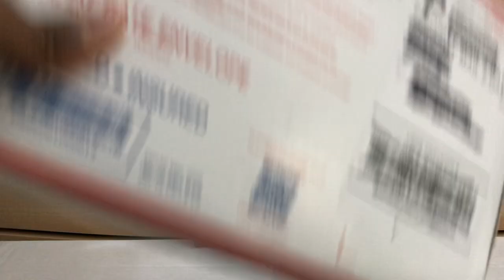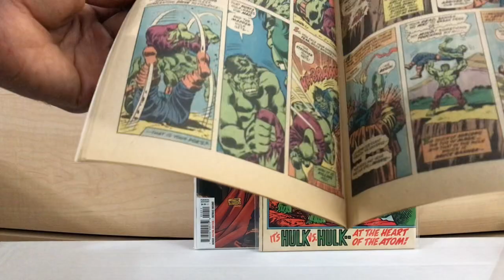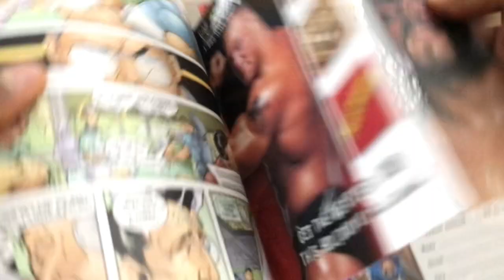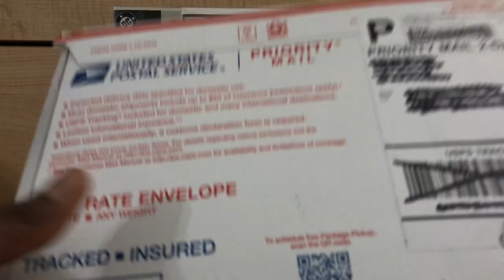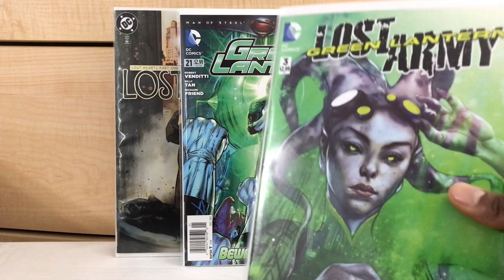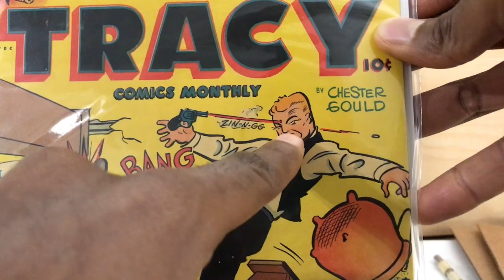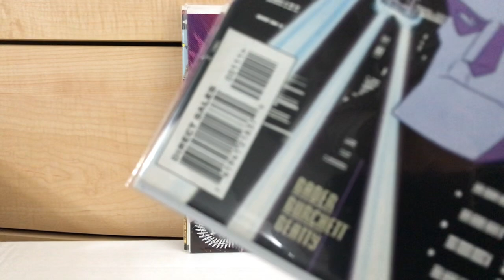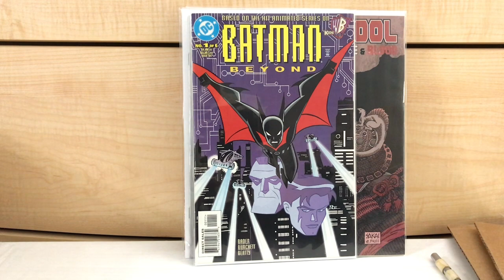COMIC BOOK HAUL #1/1/22: NEW YEAR'S HAUL! (#323) MAIL CALL, STORE PICK UPS